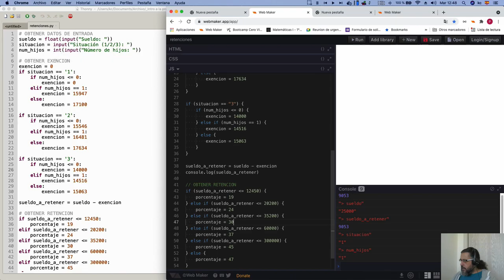Curso de Programación | Tercera versión en JavaScript - Porcentaje de retención